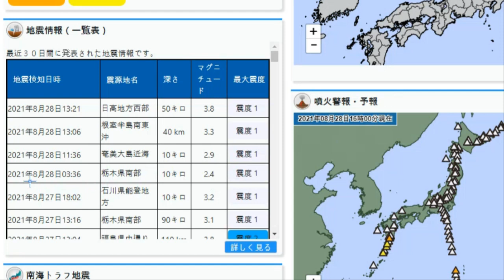긴급속보 스와노세지마 대폭발! 이바라키현의 법칙 일본 대지진 발생하나